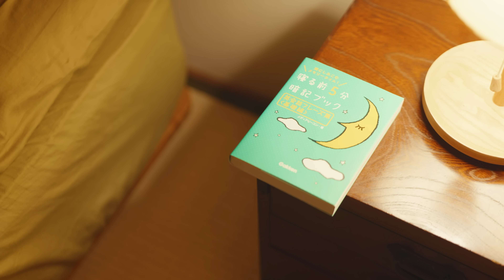【Night Routine】帰宅から就寝まで。30代2人暮らしの夏の終わり #227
字幕は動画設定でCCをオンにしてください☆

どうぞゆっくりしていってね。

📕僕の書籍が完成しました。販売中!!
「自分をHAPPYにする暮らし方」
Amazon

皆さんの本の感想お待ちしています!☺️
Amazonや楽天でのレビューもぜひ。

💐 SNS
Instagram（田舎の暮らしの風景）

📪MAIL
PR動画作成可能です!
僕の田舎暮らし動画にご協力頂けるクライアント様、自治体様、エアライン、お宿がおりましたらご連絡お待ちしております。